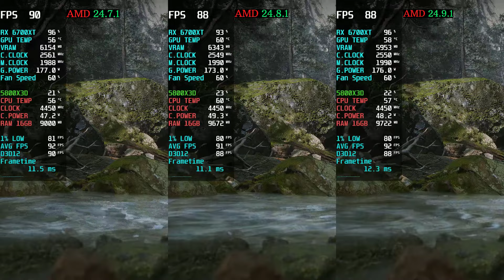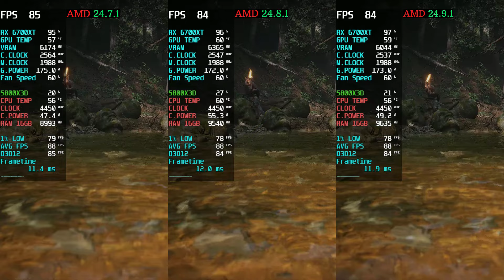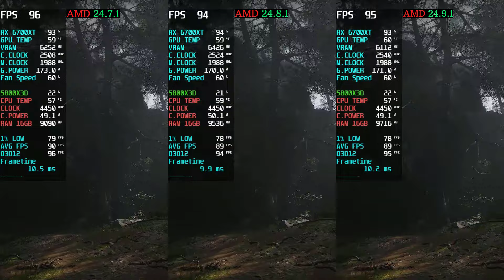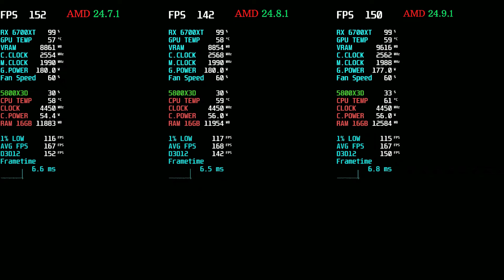AMD Drivers Update 24.9.1 vs 24.8.1 vs 24.7.1 AMD Adrenalin Edition 24.9.1 New Update 6700XT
AMD Adrenalin 24.9.1 (WHQL Recommended) RX 6700 XT 5800X3D

Processor: AMD Ryzen 7 5800X3D
Motherboard: MSI MPG X570 Gaming Plus
GPU: RX 6700 XT 12 GB
RAM: 16GB DDR4

00:00 - God of War Ragnarok
02:08 - Warhammer 40000 Space Marine 2
03:54 - CS2
05:32 - Black Myth Wukong
07:50 - PUBG
10:12 - Fortnite
13:06 - RDR2
15:15 - Cyberpunk
16:24 - Call of Duty Modern Warfare III

AMD Software: Adrenalin Edition 24.9.1 Release Notes
New Game Support
Frostpunk 2
God of War Ragnarök
Warhammer 40,000: Space Marine 2
The Sims™ 4 DirectX® 11 Update

AMD Fluid Motion Frames (AFMF) 2
A major advancement in frame generation technology for AMD HYPR-RX.
Lower Latency and Higher Performance
AFMF 2 enhances fast-paced gaming by significantly reducing frame generation latency and improving performance scaling through new modes.
Fast Motion Optimization
Enjoy smoother gameplay and higher FPS with improved frame generation consistency during fast motion.
Improved Borderless-Fullscreen Support
Expanded display mode support for RDNA 3 series graphics products ensures compatibility with virtually all borderless fullscreen games.
Expanded API Support
AFMF 2 can now be enabled for any OpenGLNEW, VulkanNEW, DirectX® 11, and DirectX® 12 titles.
Radeon™ Chill Interoperability
AFMF 2 now supports Radeon™ Chill, providing a low-latency FPS capping option.

Expanded HYPR-Tune Support
HYPR-Tune support allows HYPR-RX to enable in-game technologies like AMD FidelityFX™ Super Resolution and AMD Radeon™ Anti-Lag 2.
Support has been added to automatically configure AMD FidelityFX™ Super Resolution 3 with frame generation in:
Creatures of Ava
Frostpunk 2

Fixed Issues and Improvements
Intermittent driver timeout or application crash while playing Warhammer 40,000: Space Marine 2.
Intermittent driver timeout or application crash during certain cutscenes while playing FINAL FANTASY XVI on some AMD Graphics Products, such as the Radeon™ RX 6600 XT.
Overly dark shadows or desaturated colors may be observed while playing Black Myth: Wukong when Global Illumination is to Medium or higher.
Intermittent in-game corruption may be observed while playing Ghost of Tsushima DIRECTOR'S CUT with AMD Software: Adrenalin Edition™ Record & Streaming and HDR enabled.
AFMF may become inactive after enabling certain on-screen overlays.
AMD Software: Adrenalin Edition may unexpectedly initiate upon system wake from sleep mode.
Audio and video may intermittently become out of sync while recording using the AV1 codec in AMD Software: Adrenalin Edition.